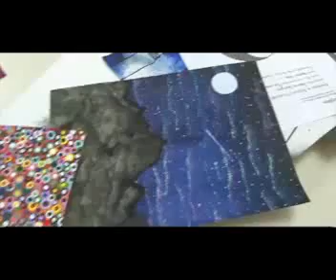CCPS STEAM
Here's your Friday edition of CCPS STEAM Week News! Tomorrow is the big day...check-in starts at 8 AM.  See you there!